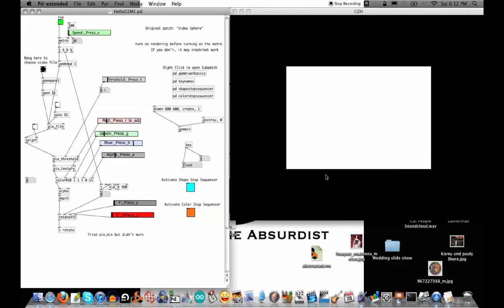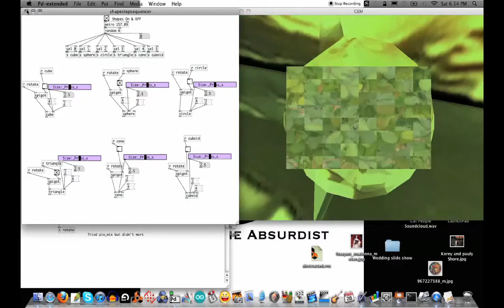1st GEM Video Mixer (Pure Data)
For my EE577 class, we had to take an example patch from Pure Data's help browser and modify it. I chose the "Video Sphere" patch, and am excited about learning more about the possibilities of using GEM in a live setting!

Download the tune used in this video, "It's Never Over," from my Soundcloud page for free!